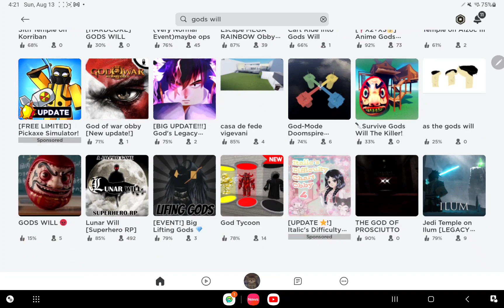Gods will got deleted?!